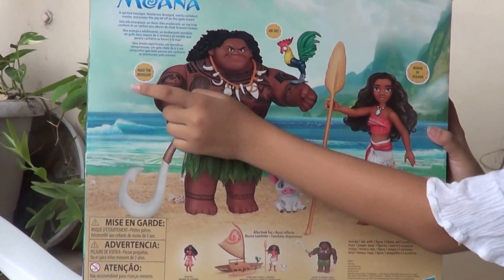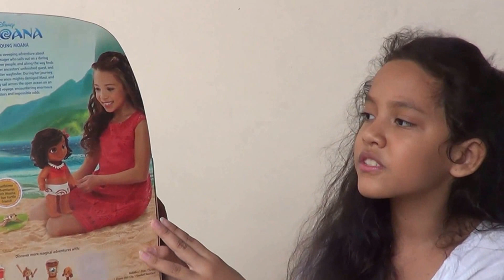Bonecos Moana Review